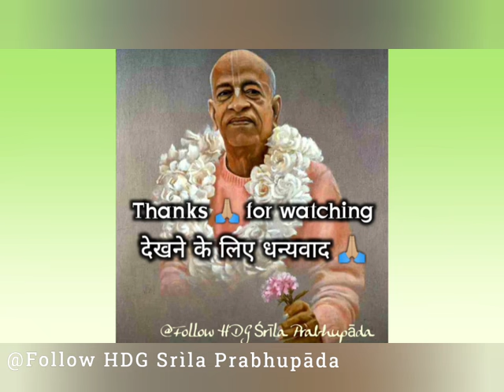Srila Prabhupad Hindi Lecture|Ahmedabad,10Desember,1972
Srila Prabhupada Hindi Lecture|Ahmedabad, 10 Desember,1972

ये निम्न स्तर का भजन है